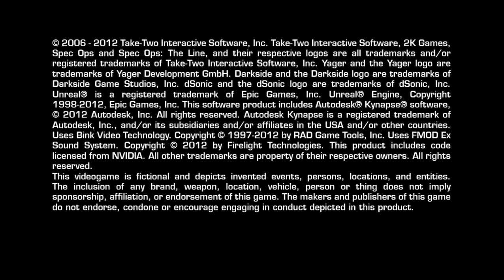Spec Ops The Line Chapter 13: Adams' last stand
"Spec Ops: The Line" is a third-person military shooter video game developed by Yager Development and published by 2K Games. It was released in 2012 for various platforms, including Microsoft Windows, PlayStation 3, and Xbox 360.The game is set in Dubai, which has been devastated by cataclysmic sandstorms. You play as Captain Martin Walker, a Delta Force operator who leads a three-man squad on a mission to find and rescue Colonel John Konrad, the commander of the Damned 33rd, an elite U.S. Army battalion sent to evacuate Dubai. As you progress through the game, you face challenging combat situations and make decisions that have moral and ethical consequences. What sets "Spec Ops: The Line" apart from other military shooters is its emphasis on exploring the psychological toll of war and the choices made by soldiers. The game delves into the themes of post-traumatic stress disorder (PTSD), the horrors of war, and the deconstruction of the traditional hero narrative. The story is heavily inspired by Joseph Conrad's novel "Heart of Darkness" and Francis Ford Coppola's film adaptation "Apocalypse Now." Throughout the game, you are confronted with difficult decisions that shape the narrative and affect the outcome of the story. These choices often force you to question the morality of your actions and challenge the conventions of the genre. The game aims to provoke thought and explore the psychological effects of violence and war on both soldiers and civilians. "Spec Ops: The Line" received critical acclaim for its compelling story, narrative-driven gameplay, and exploration of mature themes. It is often praised for its thought-provoking commentary on the nature of war and the consequences of human actions.

(Spec Ops The Line Chapter 12 Rooftops)

(Spec Ops The Line Chapter 11 Alone)

(Spec Ops The Line Chapter 10 Part 2 Stealing Water)

(Spec Ops The Line Chapter 10 Riggs)

(Spec Ops The Line Chapter 9 The Road)

(Spec Ops The Line Chapter 8 The Gate)

(Spec Ops The Line Chapter 7 The Battle)

(Spec Ops The Line Chapter 6 The Pit)

(Spec Ops The Line Chapter 5 The Edge)

(Spec Ops The Line Chapter 4 The Refugees)

(Spec Ops The Line Chapter 3 Underneath)

(Spec Ops The Line Chapter 2 The Dune)

(Spec Ops The Line Chapter 1 The Evacuation)